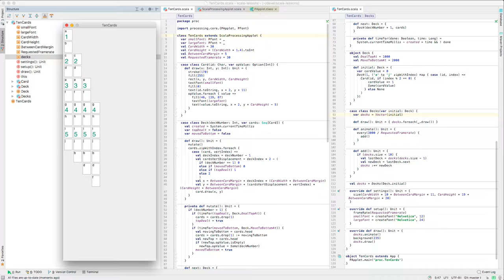Animated Solution to the 1–10 Card Problem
An animation, made with Scala and Processing, of a solution to the 1–10 Card Problem described by Marilyn Burns